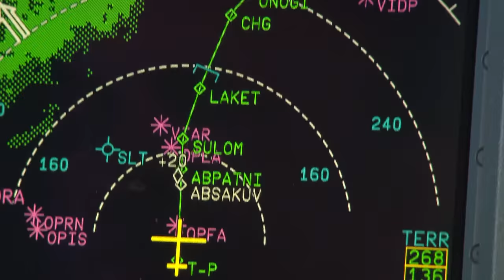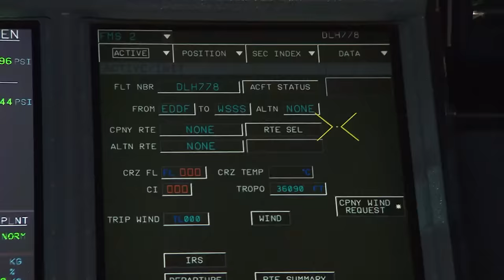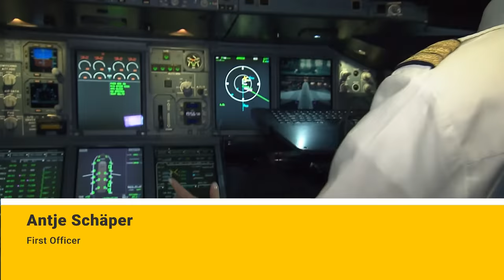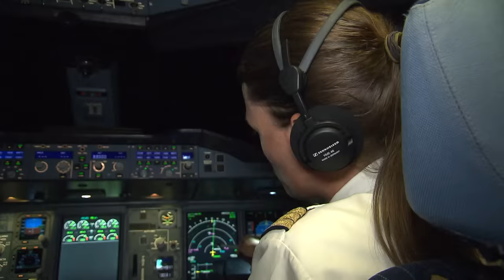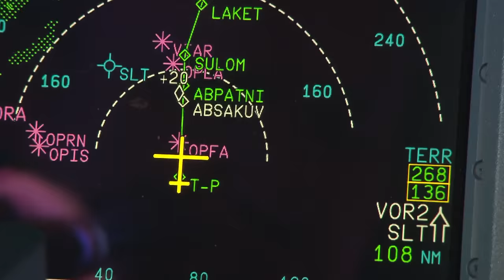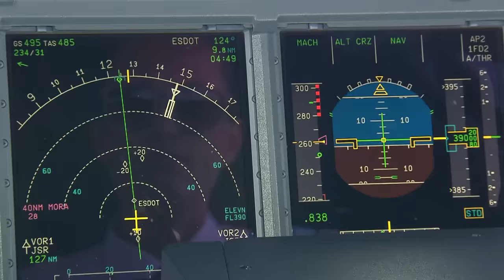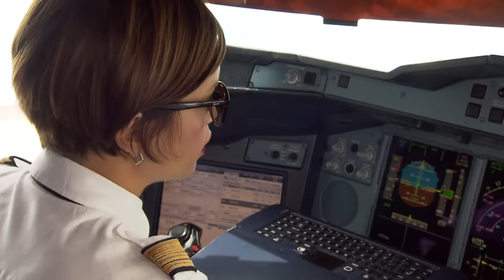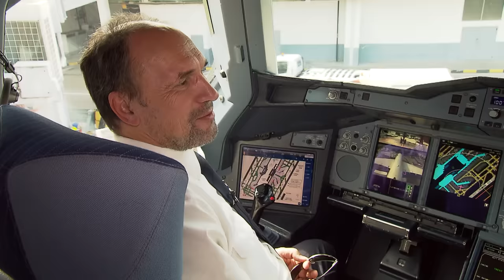Lufthansa Airbus A380 Doku: Die Doppeldecker-Pilotinnen: Von Frankfurt nach Singapur (ganze Doku)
Das hilft uns PlaneMania aufzubauen und weitere Dokus anzubieten und zu produzieren ✈✈✈ Unterstütze uns und werde Clubmitglied ✈✈✈ Im Cockpit von Flug LH778 sind die Frauen in der Überzahl: First Officer Antje Schäper, Senior First Officer Stefanie Bub und Flugkapitän Joachim Schwarzenberg steuern das größte Passagierflugzeug der Welt über eine Distanz von knapp 10.300 Kilometern von Frankfurt nach Singapur.

11 Stunden und 40 Minuten sind die Lufthanseaten dabei unterwegs. Mit an Bord: 21 Flugbegleiter, die fast 500 Passagiere umsorgen. Vom Start in Frankfurt bis zur Landung in der südostasiatischen Wirtschaftsmetropole Singapur. Zum Einsatz kommt einer von insgesamt 14 Airbus A380 der Lufthansa - als Langstreckenflüge im A380 noch zur Normalität gehörten.  Ein Film von Sascha Dünnebacke. Diese Produktion wird von Flugrevue.de zur Verfügung gestellt.